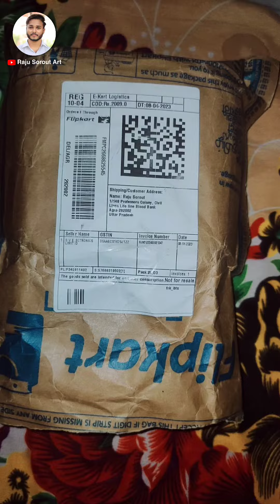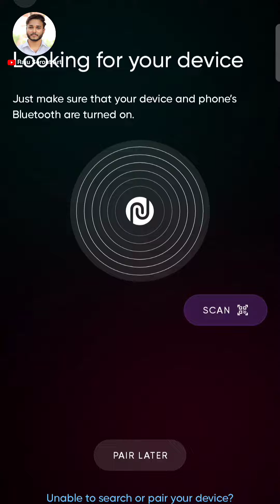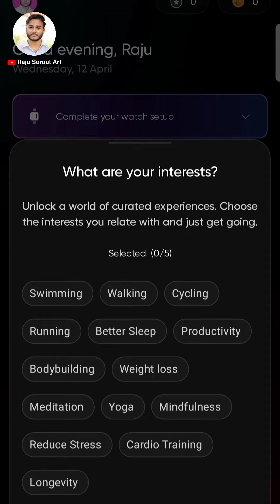noise Evolve 2 Smartwatch | budget Smartwatch under 2000 | Raju Sorout Art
Raju Sorout Art
Raju Sorout

Noise Evolve 2 Smartwatch Unboxing
noise Evolve 2 Smartwatch
budget Smartwatch under 2000
budget Smartwatch
techburnor
technical guruji